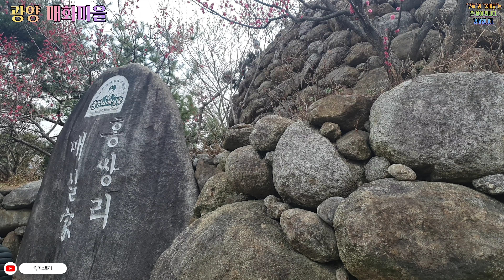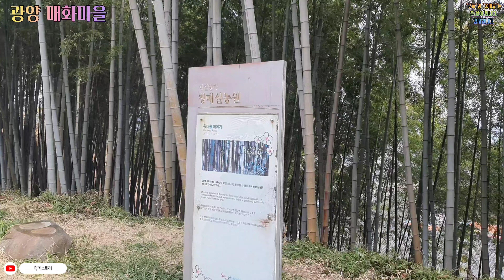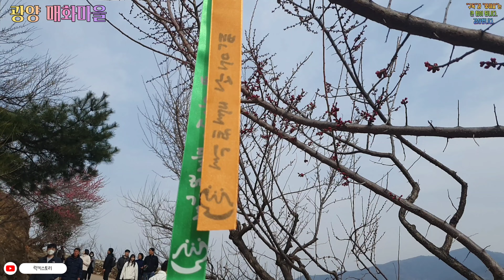섬진강 광양매화마을.. 광양매화축제 일주일전 개화 상황 🇰🇷[전남 광양여행]매화축제 기간이면 절정 일것 같아요^^(촬영 : 모자 미니S 짐벌) 2023년 03월 05일 개화 상태